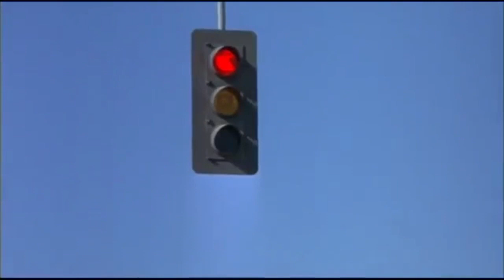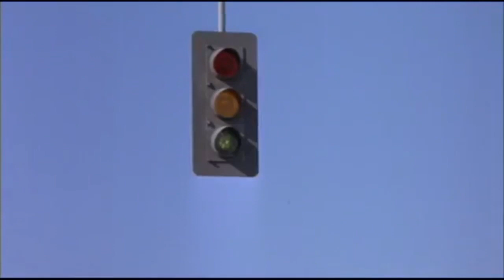Suburban Commando Stop Light Scenes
All 3 Stop Light Scenes From The Movie Suburban Commando